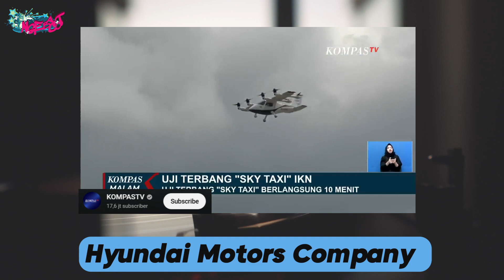Transportasi Masa Depan IKN (IBU KOTA BARU INDONESIA)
Hai guys .
Dan kali ini saya hadir untuk memberikan informasi dan trik menarik untuk menemani istirahat anda di rumah jadi duku kami terus dengan cara: